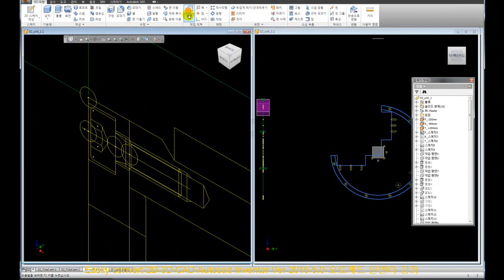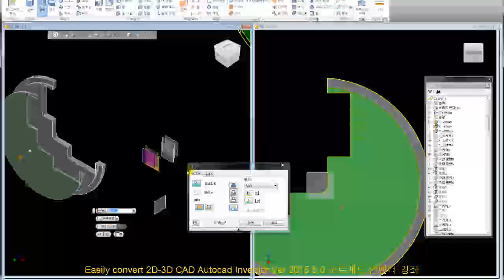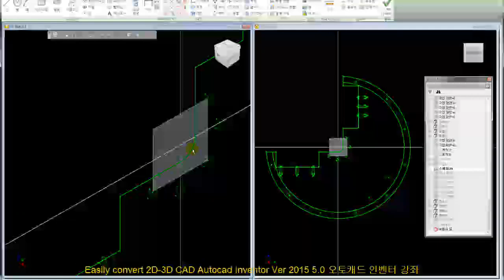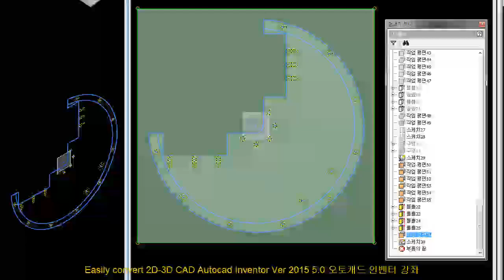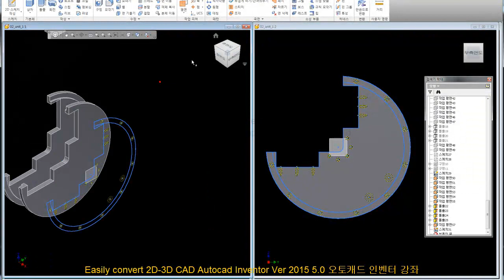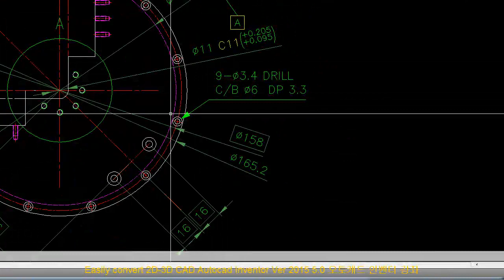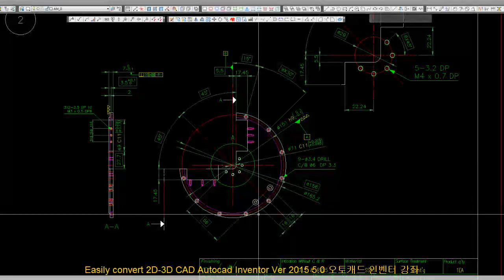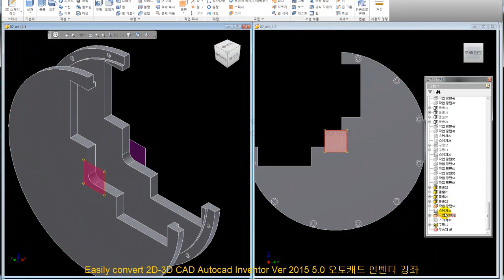autocad inventor video tutorial, inventor Tutorial Free, 2015 Ver 5.0-173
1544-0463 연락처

바로가기
1. SRIDI에서 구매

2. 결재